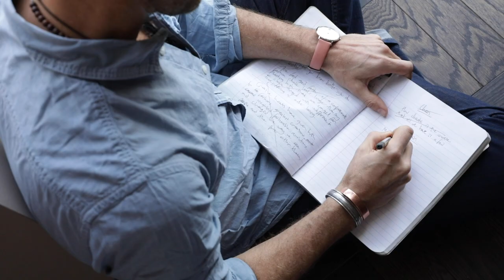The Power of Writing - Life Hack for Quarantine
I'm back with yet another life hack for you guys! During this time I am working to better myself so I can come out of this time a bit more evolved. Over the years I have created my own database of life hacks that have helped me in times of reflection and I am honored to share them all with you! This time it is writing, writing has helped me evolve and reflect in more ways than one. Enjoy!

Please let me know if you have any questions or if you tried this out!